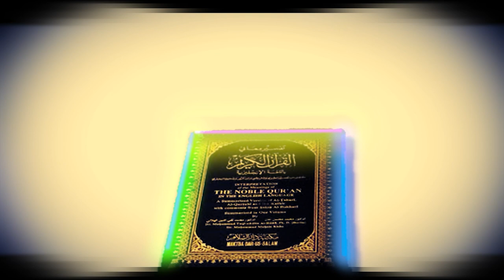যাদের বিয়ে হচ্ছে না বয়স বেশি এবং চেহারা কালো ইনশাআল্লাহ বিবাহ দম্পত্তি নিয়ে আর কোন অভিযোগ থাকবে না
স্বামী ও স্ত্রীদের মধ্যে চুমু সহবাসে গোপনাঙ্গ চোষা মাঝে ঝগড়া সর্বাপেক্ষা সুন্দরী ভালবাসা বউ ও স্বামী কিভাবে সুখ পাবে । স্বামী ও স্ত্রীর ওপর কি কি দায়িত্ব রয়েছে । কিভাবে স্বামী স্ত্রী জীবনে সুন্দর সংসার ও পরিবার গঠন করা যায় । বউ ও স্বামী স্ত্রী সর্ম্পক কেমন হওয়া উচিৎ । ইসলামের দৃষ্টিতে স্বামী ও স্ত্রী কিভাবে সহবাস করবে । সহবাস করার সঠিক নিয়ম কি । সহবাস করার সঠিক সময় কোনটি । জান্নাতী স্বামী ও স্ত্রীর পরিবারের ওয়াজ । স্বামী ও স্ত্রীরীর কোরআনের আলোকে নিয়ম ও পদ্ধতী । স্বামী স্ত্রীর মিলনের সঠিক সময় ইসলামে কি দেওয়া আছে । স্বামী ও স্ত্রীর ভালোবাসা ও সম্পর্ক বৃদ্ধির উপায় । স্বামী ও স্ত্রীর মধ্যে গভীর ভালোবাসা তৈরি করার আমল ।স্বামী ও স্ত্রীর মাঝে জোরালো ভালোবাসা জন্মানোর সহজ দোয়া কিভাবে করবেন । স্বামী ও স্ত্রীর মধ্যে কিছু গুরুত্বপূর্ণ কথা ও আলোচনা । স্বামী ও স্ত্রীর অধিকার । বাংলা ওয়াজ স্বামী স্ত্রীর জন্য কিছু নসীহত । ইসলামিক পরিবার কিভাবে করা যায় । একটি সুখী পরিবার কিভাবে করবেন । স্বামী ও স্ত্রী সম্পর্ক মজবুত করার তদবীর ।